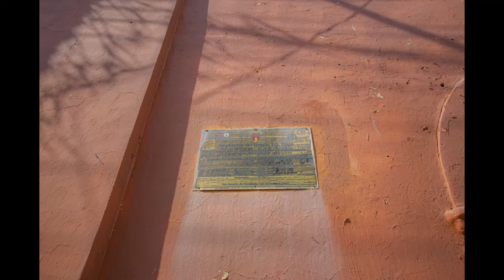La Estancia de Ayllones, Jalisco (Foto Video)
La siguiente ex hacienda en i recorrido fue La Estancia de Ayones, en donde además de conocer la población, tuve la oportunidad de hacer un breve tracking que me llevó a conocer los alrededores de esta hermosa población. Desafortunadamente no tuve acceso al interior de la ex hacienda, pero desde el exterior pude apreciar su imponente belleza e imaginarme como fue en su mayor época de espendor.